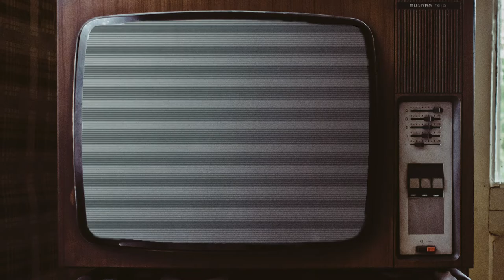In the Yakuza Series, Size Doesn't Matter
Alternate title: The Yakuza Series Does "Open World" Right